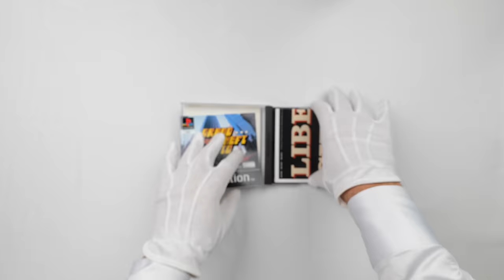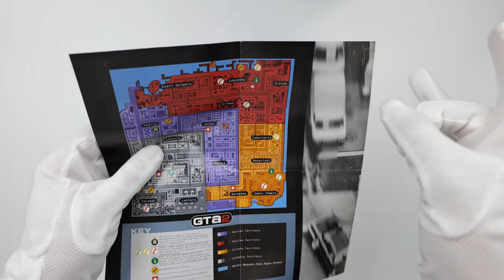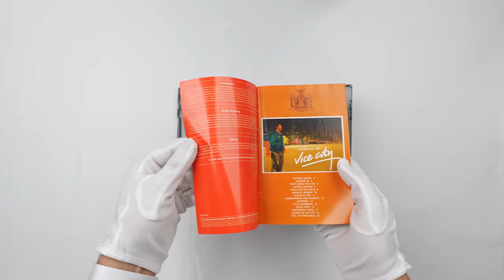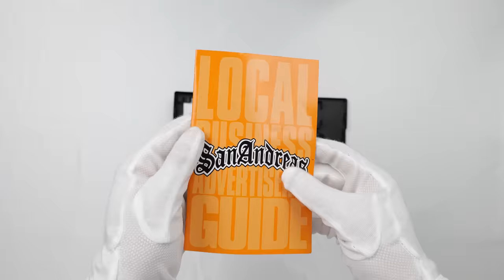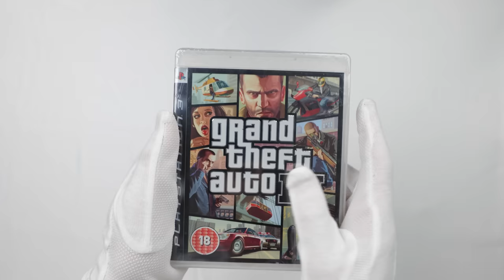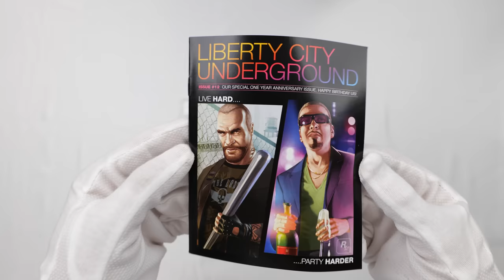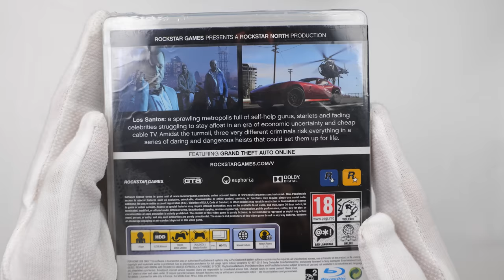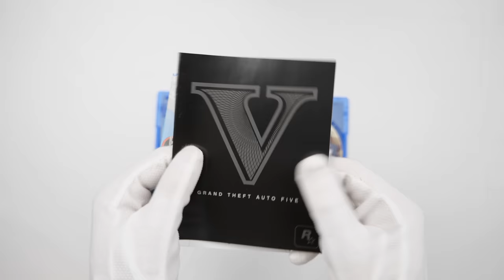Unboxing Every Grand Theft Auto + Gameplay | 1997-2023 Evolution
Today we unbox every Grand Theft Auto (GTA) game released on Playstation in an ASMR relaxing unboxing with gameplay from each game to show the evolution from when they were released in 1997 up until 2022. Enjoy!

GTA (1997)
GTA London (1999)
GTA II (1999)
GTA III (2001)
GTA: Vice City (2002)
GTA: San Andreas (2004)
GTA: Liberty City Stories (2005)
GTA: Vice City Stories (2006)
GTA IV (2008)
GTA: Episodes from Liberty City (2009)
GTA V PS3 (2013)
GTA V PS4 (2014)
GTA V PS5 (2022)